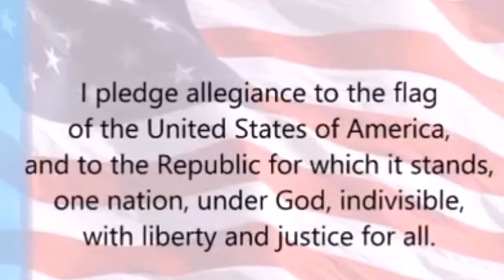AHS Kilt 9-19-16